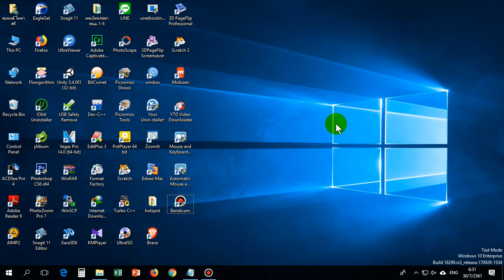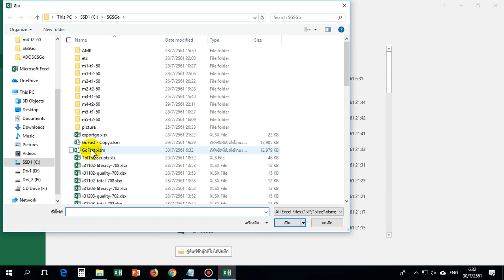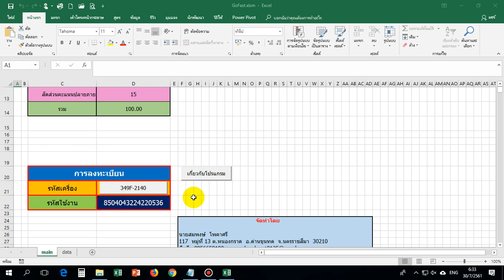01-การลงทะเบียนโปรแกรม SGSGo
วิดีโอแสดงขั้นตอนการลงทะเบียน SGSGo